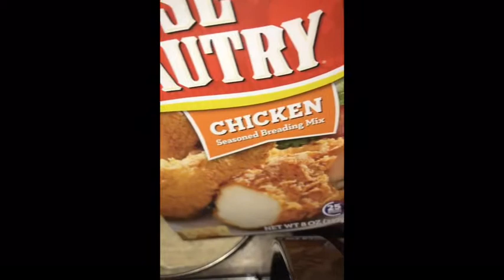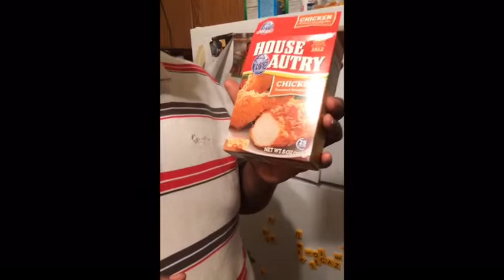Fried Chicken in the Air Fryer using House Autry's Chicken Fry!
First time using House Autrys Chicken Fry.